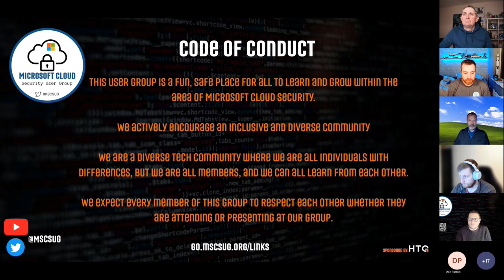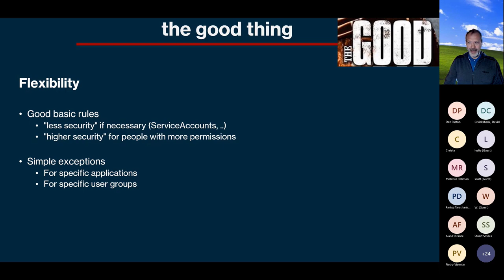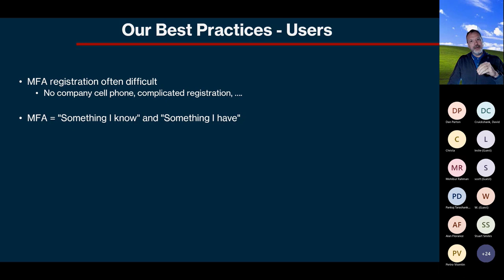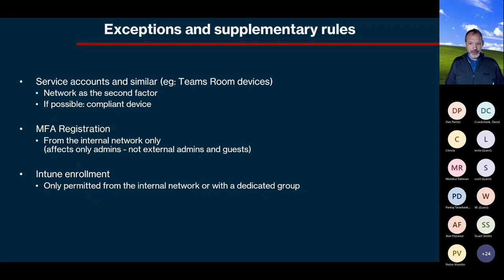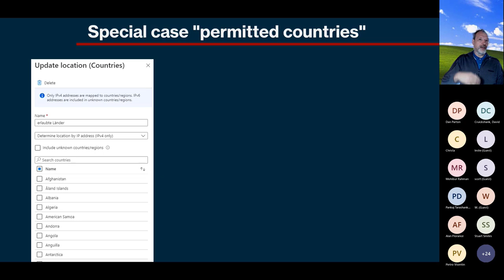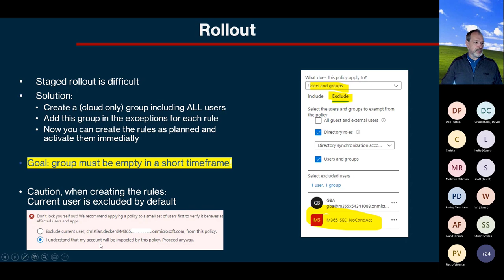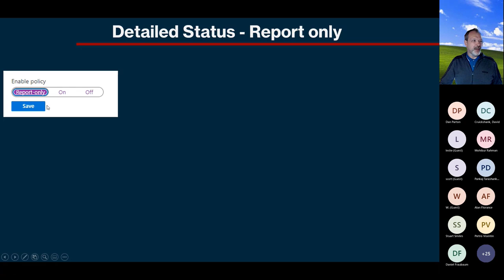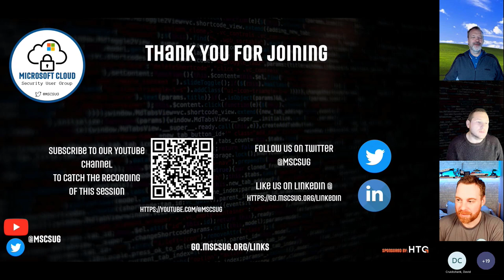Microsoft Cloud Security User Group - January 2023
Welcome to the January 2023 - Microsoft Cloud Security User Group

We are back for 2023 with a brand new series of events, so hope you can join us!

During this session, we are hosting one to two sessions with Guest Speakers and a Quiz at the end of the group.

🕜 00:00

🕜 05:00
⭐️CONDITIONAL ACCESS - THE GOOD, THE BAD AND THE UGLY
What works really well in Conditional Access, what are the possible problems, and what do you really need to pay attention to when configuring? A foray into practical tips for planning, implementing, and rolling out conditional access
🙂 Christian Decker

⭐️ Close

Christian Decker
⚡️ Cloud Architect and Microsoft Fanboy
Christian Decker has been inextricably linked with Microsoft and the optimal use of tools for more than 20 years. After 9 years at Microsoft and over 12 years of experience with the best Microsoft Gold Partners, he is very familiar with Office 365 and Microsoft in general